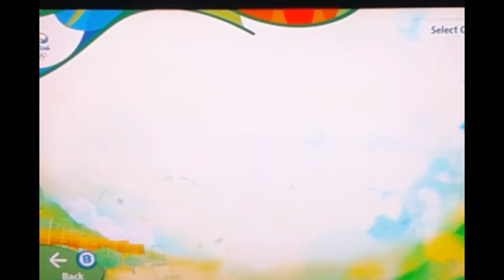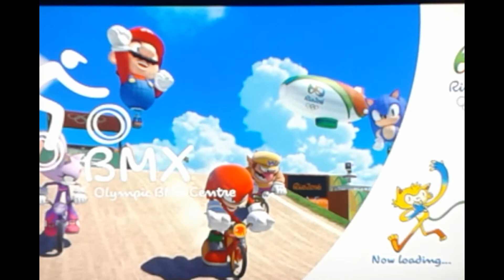Mario & Sonic at the Rio 2016 Olympic Games PART 3 - Table Tennis, Rugby, BMX, and Javelin!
If you did enjoy this part of the Playthrough, and would like to see more of it consistently, please make sure to  ''SMASH'' the like button for me.